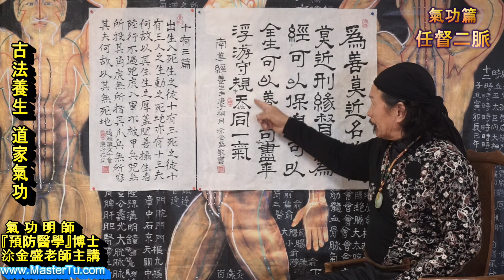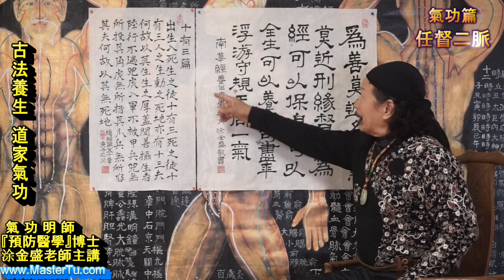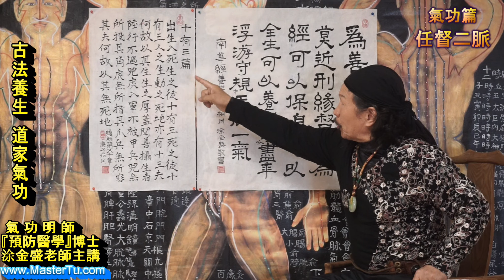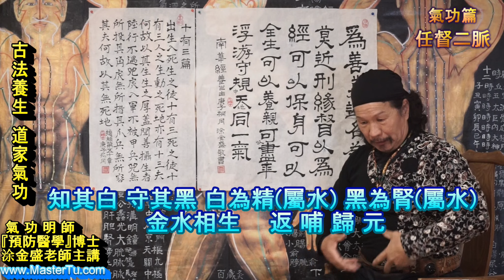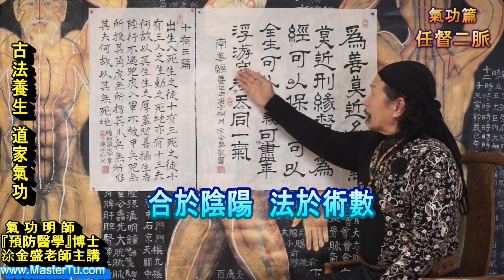何謂 任督二脈 ? 氣功明師 涂金盛老師點傳有緣人!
涂金盛古法養生論壇第67集【任督二脈 】 周天路線是天體黃道。任脈有24穴應風水24山向，督脈28穴應天星28星宿。打通任督二脈分三層:外胚層、中胚層、外胚層。成就功力分三乘九階，涂老師告訴您正確任督二脈的正確的路線，如何由淺入深貫穿奇經八脈。李時珍「奇經八脈考」曰:奇經八脈通，百脈皆通，欲通八脈先通任督...欲通任脈必通三焦..三焦不通，五臟衰病，氣血水三毒攻身，惡疾纏身。涂金盛老師告訴您，請用心觀看。練氣之士、養生之人，必看必修。「預防醫學」博士涂金盛老師 傳授 「道家古法養生」45年來傳揚世界。弟子遍佈全球，親傳親授，不藏私的公開有緣人。男性強壯必練「強腎鐵襠功」名揚世界，氣功界唯一接受世界科學醫學測試氣功超能量，測試數據全球發表。
/網路Live氣功教學聯繫資訊-Line:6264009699/Wechat:mastertu99